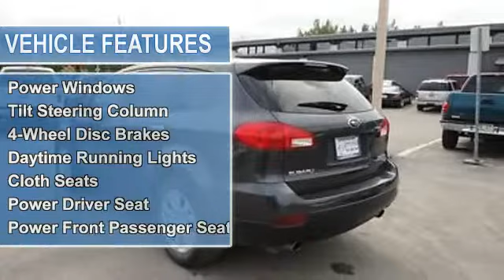2009 Subaru Tribeca - Cal's @ 5th ave - Anchorage, AK 99501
For Sale: 2009 Subaru Tribeca
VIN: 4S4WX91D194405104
Engine: 3.6-Liter 6-Cylinder 256HP
Drivetrain:
Transmission: automatic
Mileage: 47,795
Color: GRAY (exterior)  (interior)